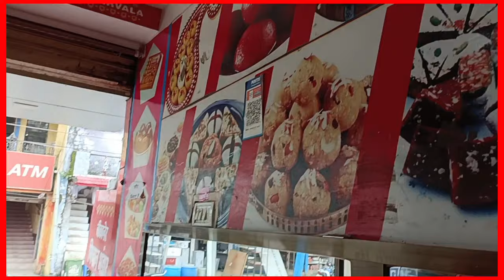देसी ठाठ रेस्टोरेंट में मिलता है गांव का मजा || Desi restaurant || Fk guru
देसी ठाट रेस्टोरेंट